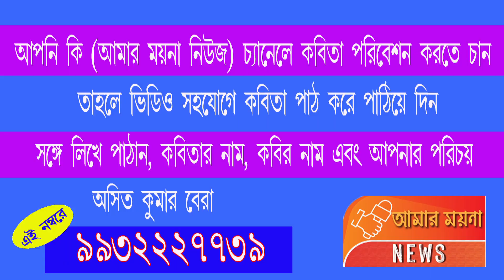বর্ষা কথা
লেখক- মদন মন্ডল
কন্ঠে - সোমা ঘোষাল